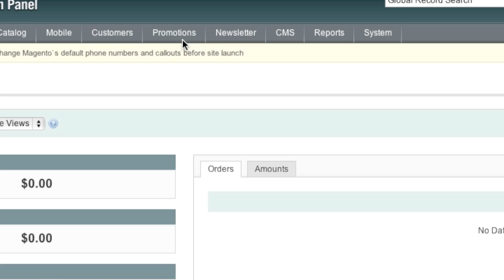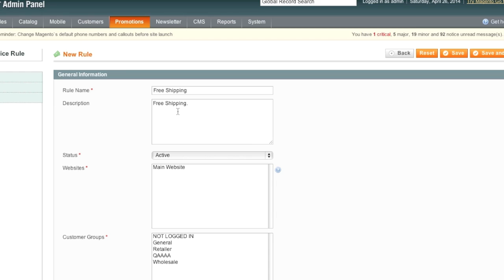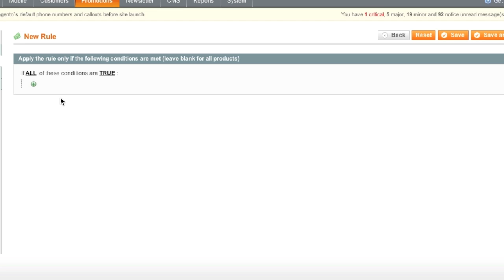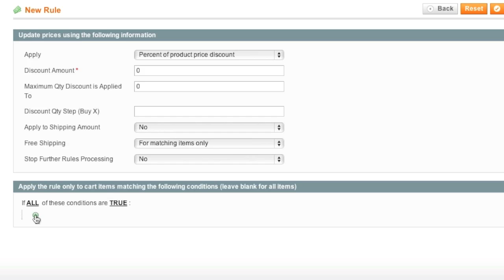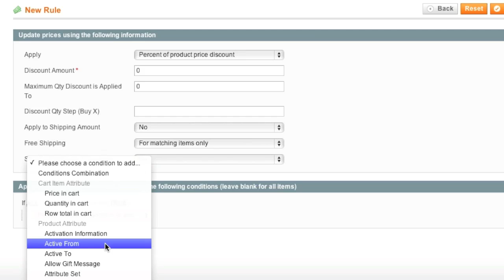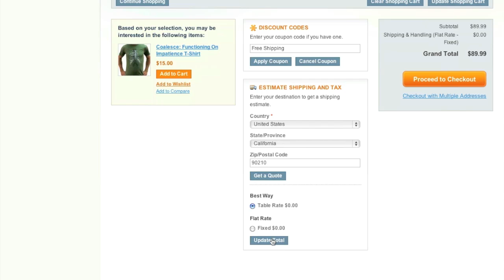Free Shipping Promotions or Coupons in Magento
In this tutorial, I show you how to create free shipping promotions or coupons in Magento. Note that this is different from offering the free shipping method because you can set more limitations.

In the tutorial I show you how to set limitations. For example, you can limit the promotion to a specific category, country, payment method, shipping method and more.